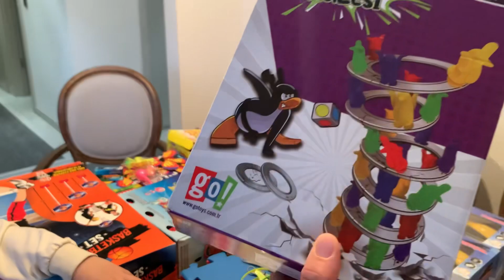Bir masa dolusu yeni oyuncak sürprizi 😍